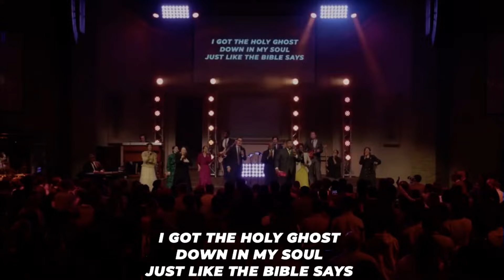￼ Southwest Youth Conference - Victory Is Mine/I Got The Holyghost/I Got It (feat. David Jennings)